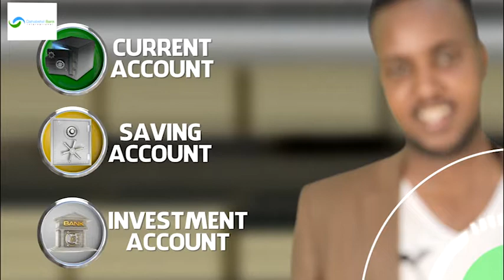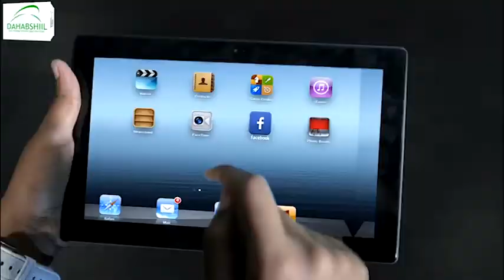Dagaal culus ayaa muqdisho ku dhexmarey ciidamada sida gaarka ah u tababaran iyo Al-shabaab.